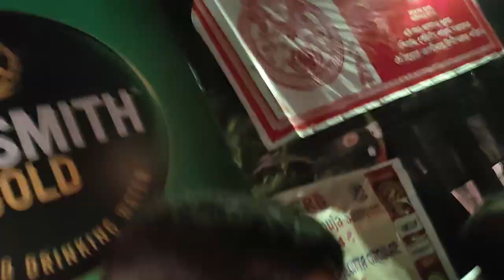Lalabagan Nabankur Durga Puja 2024|যারা গাছ প্রেমী তাদের জন্য| Unique Pandel theme tree Plantation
Kolkata Durga Puja Pandal live